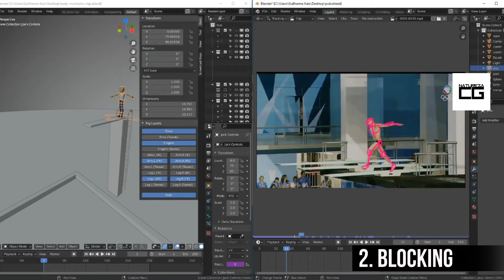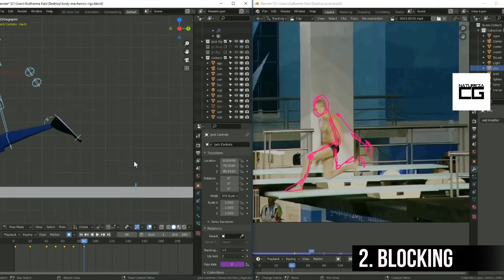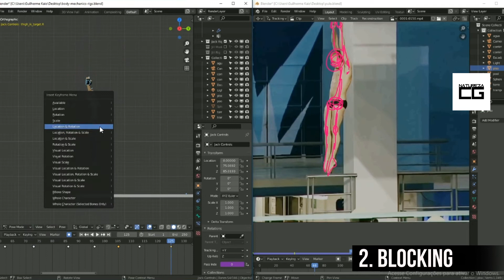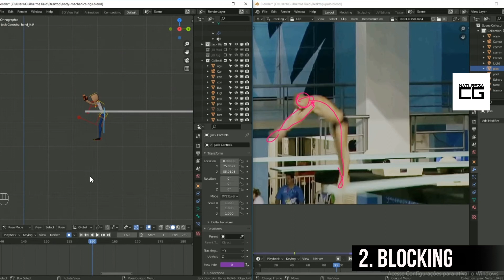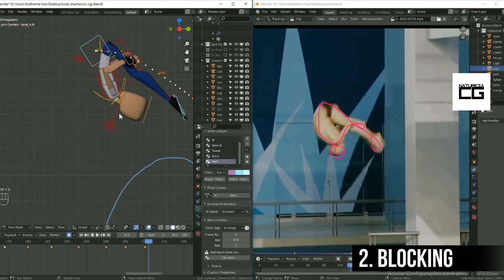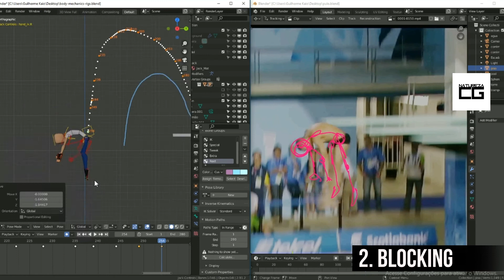Bloking 3D Animation | Workflow in blender 2.92 | Time Lapse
3d animation is easy, just follow the 4 (Planning, Blocking, Spline, Polishing) steps and study hard